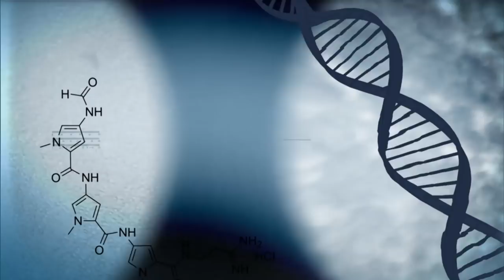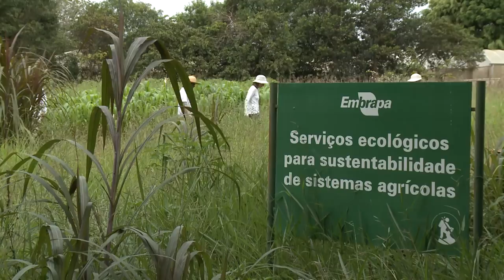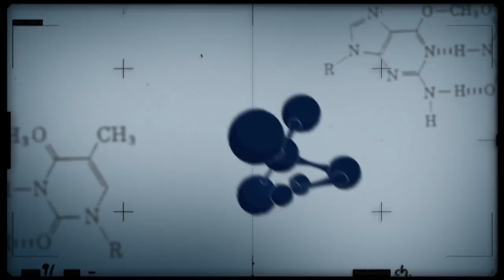Potenciais usos do carbono no setor agropecuário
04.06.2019 - O Conexão Ciência desta semana mostra os potenciais usos do gás carbônico como matéria-prima de produtos químicos.